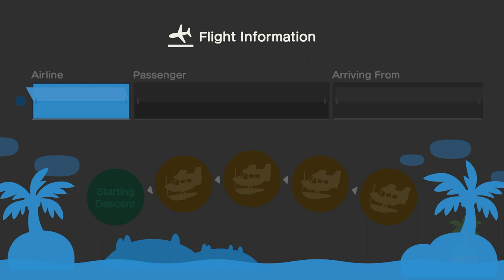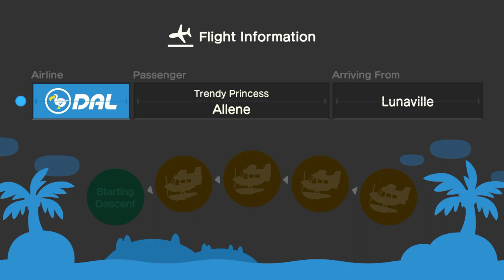I Invite My Best Friend Allene To My Island For Hula, Festivale & Mermaid Dancing (31st Time)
Yesterday, I Went To Invite My Best Friend @allenelukito6373 To My Island After Expanding The Stage On My Island For Hula Dancing, Festivale Dancing, Mermaid Dancing, & Having Coffee Together Before Bedtime.

Little Much Audio Cut Out For The Game Recording.